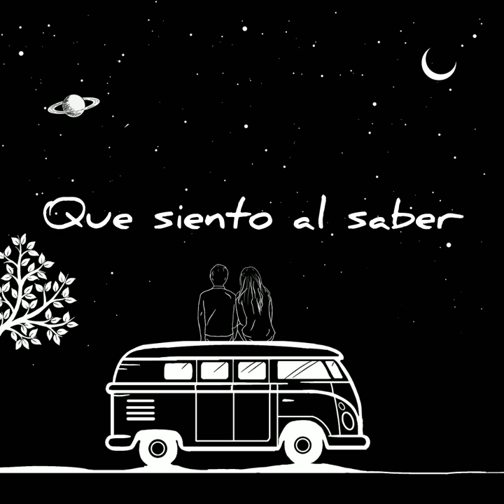Quiero Verte - Esteban Valencia [Lyric Video]